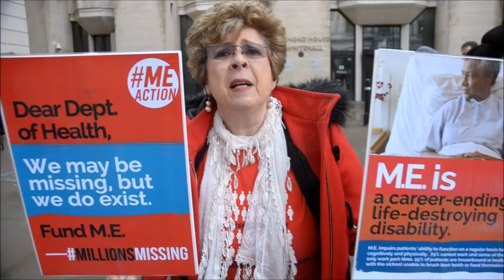meaction ,Myalgic Encephalopathy missing millions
M.E. (Myalgic Encephalopathy), Chronic Fatigue Syndrome (CFS) and Post Viral Fatigue Syndrome (PVFS) is too often misdiagnosed and even wrongly treated today action group made this aware to the public with a protest at uk health department .